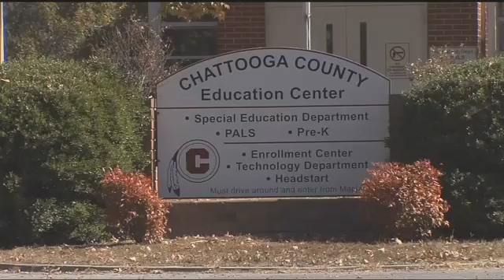UPDATE: Six including four children dead in Chattooga County fire